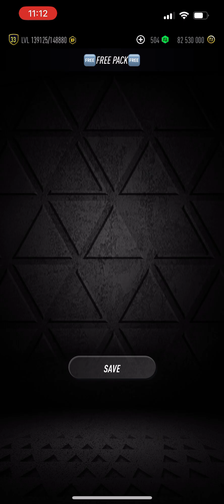I opened *50* FREE PACKS on PACWYN 24